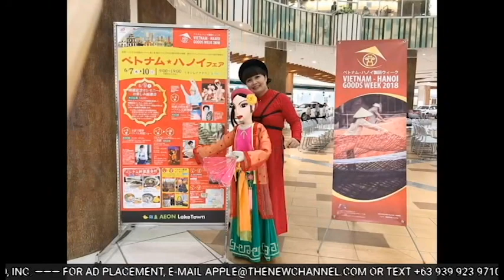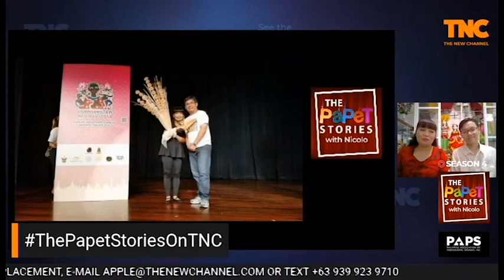MERITED ARTIST NGUYEN HO THUY TIEN & XUAN DUY ON THE PAPPET STORIES FROM THE PHILIPPINES PUPPET SHOW